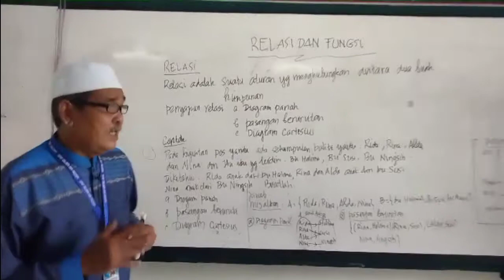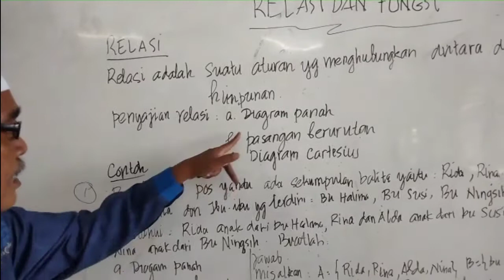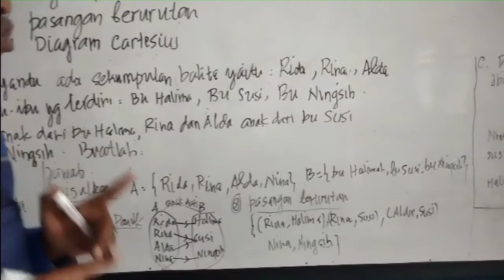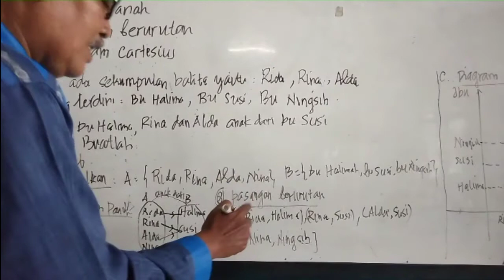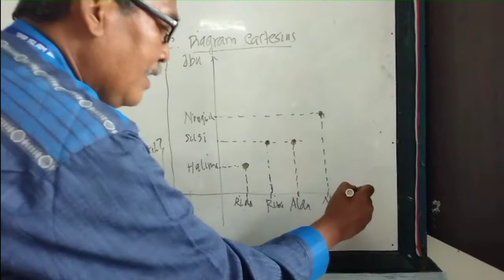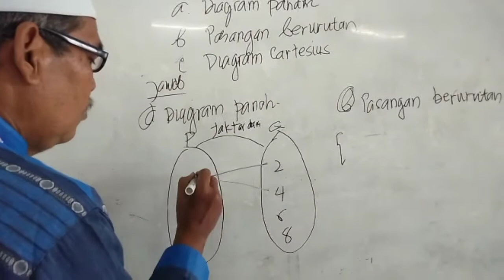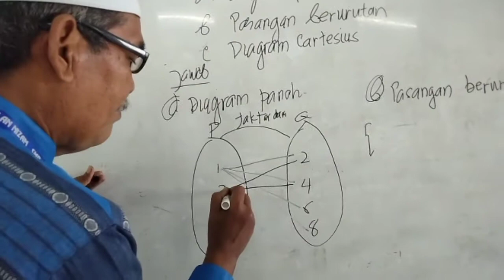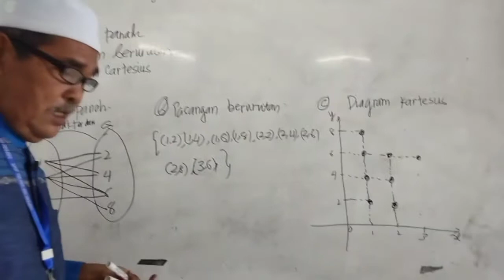Matematika Kelas 8 ( Relasi dan Fungsi)